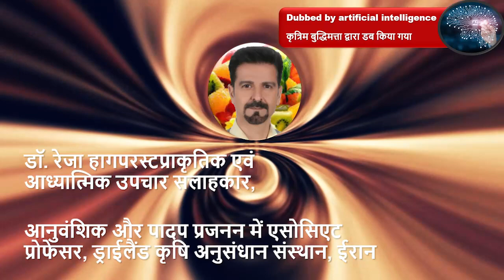असाध्य रोगों के आध्यात्मिक एवं प्राकृतिक उपचार के लिए ध्यान एवं सम्मोहन/ spiritual healing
On the opened page in Persian  language, find the Euro currency sign and click on it. The default amount of support is 20 euros. With each click on the plus or minus sign, 1 euro will increase or decrease. Then click on the larger red color rectangle to open another page. Click on the red rectangle on this page to enter the Stripe payment portal for payment in English language.

यदि आधुनिक और पारंपरिक चिकित्सा के सामान्य तरीके आपकी बीमारियों के इलाज में कारगर नहीं रहे हैं, तो खुश हो जाइए। क्योंकि आप अपने जीवन में आध्यात्मिक जागृति और आत्मज्ञान तक पहुंचने के लिए एक वांछनीय मोड़ पर पहुंच गए हैं और महसूस करते हैं कि आप अमर हैं। इस बेहद अलग और ज्ञानवर्धक ध्यान में मैं तुम्हें इस तरह सम्मोहित करूंगा कि तुम्हारी अपने बारे में, भगवान के बारे में और जीवन के अर्थ के बारे में गलत धारणाएं बदल जाएंगी और तुम्हें अपने नश्वर शरीर की गंभीर बीमारी की चिंता नहीं रहेगी। कैंसर जैसी कठिन बीमारी आपके लिए सर्दी-जुकाम की तरह आसान होगी।